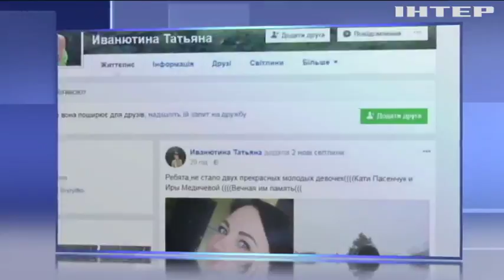Теракт у Кабулі: евакуйовані українці перебувають на військовій базі